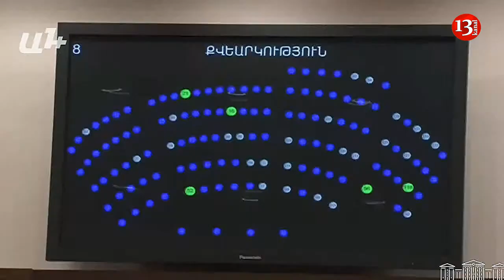В бой пойдут старики: в Армении подняли возрастной порог прохождения военной службы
Национальное собрание Армении во втором чтении полностью приняло изменения в Закон "О воинской службе и статусе военнослужащих".
Правительство предложило повысить разные возрастные ограничения для рядового и офицерского состава